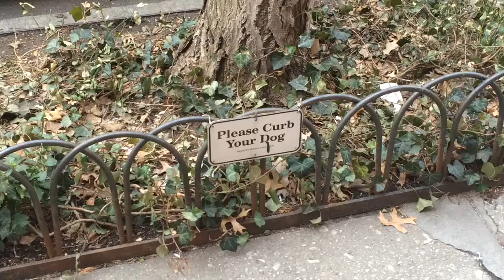Walk Through Brooklyn (a la Casey Neistat Style)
Long time follower and fan of Casey Neistat. I went for a stroll today and decided to take some footage. Once I got home I decided to compile it together in the style of Casey Neistat.